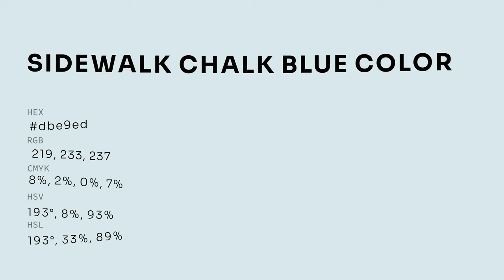Sidewalk Chalk Blue color dbe9ed hex color - Blue color - Warm color dbe9ed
What color is Sidewalk Chalk Blue ? dbe9ed hex color - Blue color - Warm color dbe9ed

Hex dbe9ed Color Code is also known as Sidewalk Chalk Blue color.

Hex dbe9ed Color code in RGB color code model is created after adding 85.88% red color, 91.37% green color and 92.94% blue color.
Hex dbe9ed Color code in CMYK color (process color) code model is generated after subtraction of 7% cyan, 1% magenta, 0% yellow and 7% black.